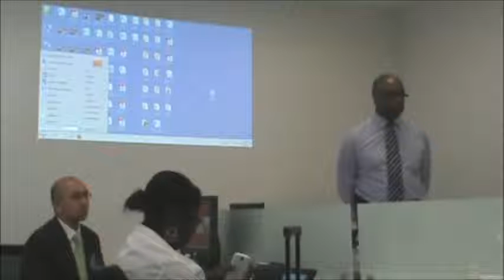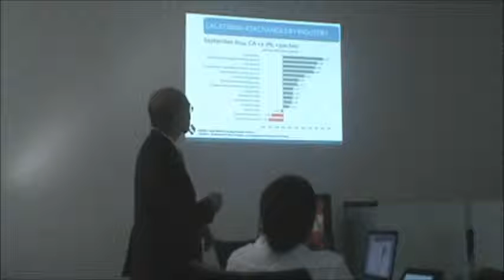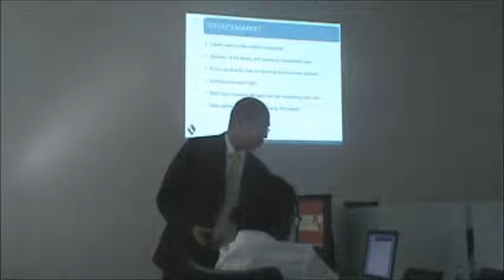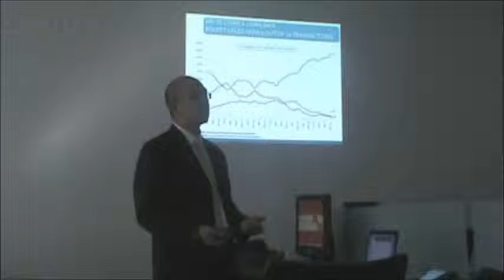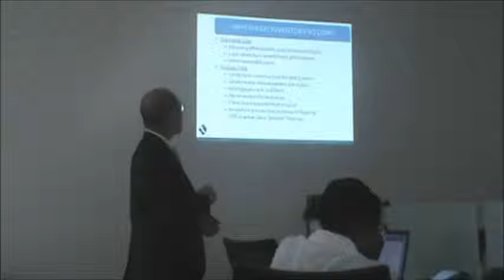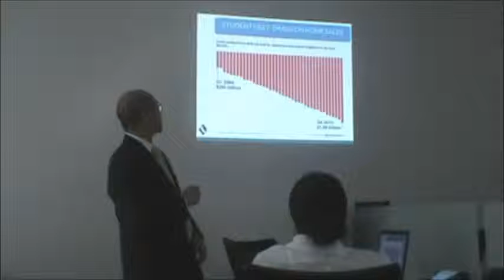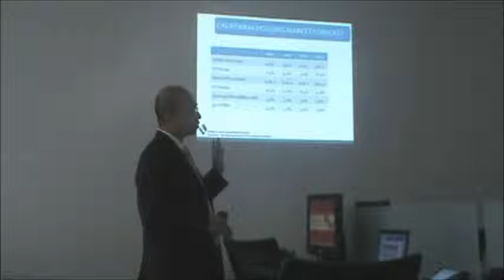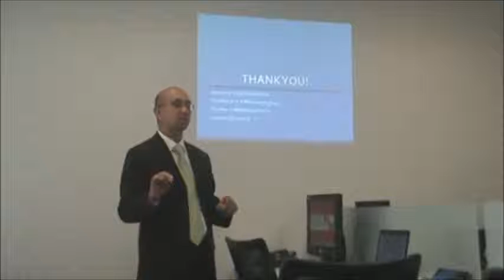How To Beat Your Competition